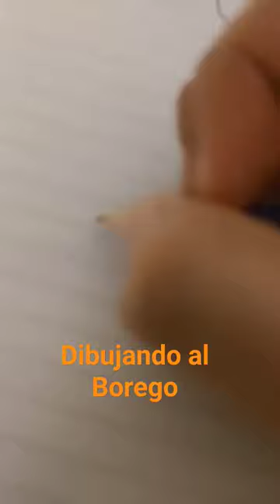17 de febrero de 2024